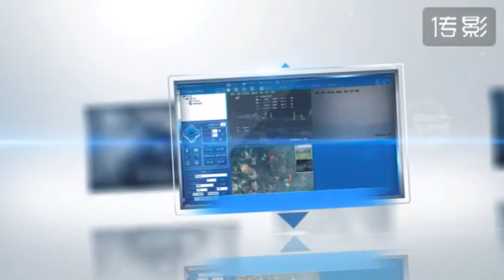Introduction Multi sensor Thermal Camera System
Sheenrun professional on long range multi-sensor OEM cameras.